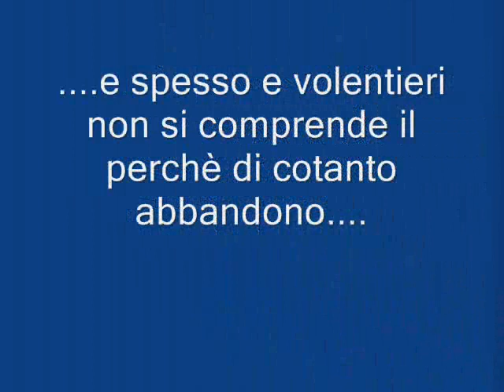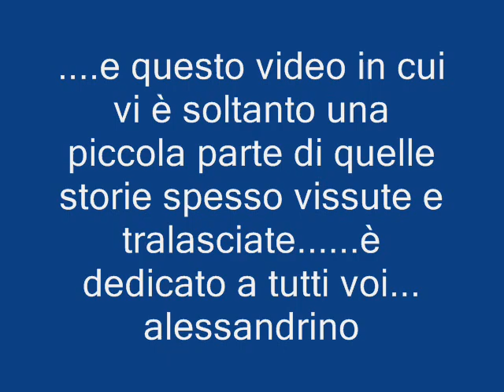Cagliari tra mistero e abbandono..la ricerca delle verità nascoste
...e sebbene tutto tace (tra autorità competenti e Istituzioni), la verità ha il dovere di non essere taciuta!..sempre. ed in questo caso, laddove c'è il bisogno di documentare con nozionismo e correttezza, dovere di cronaca ed inchiesta giornalistica, mai tirarsi indietro...MAI..

un particolare ringraziamento agli amici di sempre:
Sergio Sulliotti, Lorenzo Giannoni, Barbara Cappai, Alessandro Saba (staff Crastulo.it), il collega Giornalista/scrittore Marcello Polastri per la loro preziosa disponibilità.